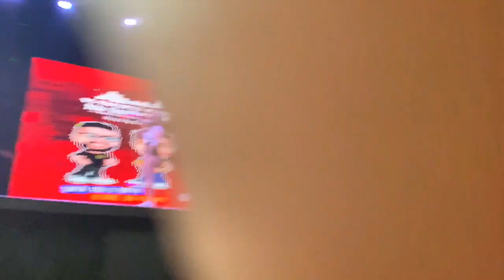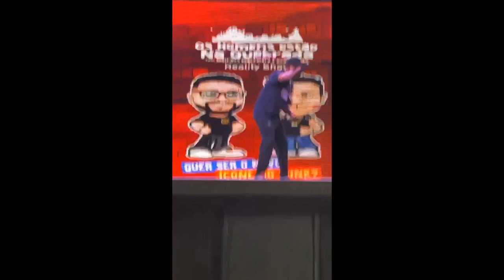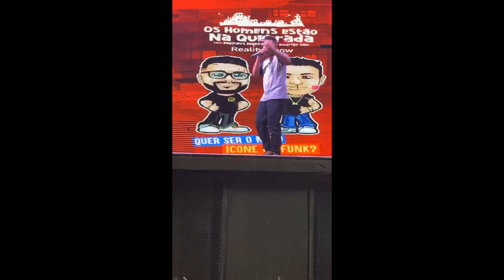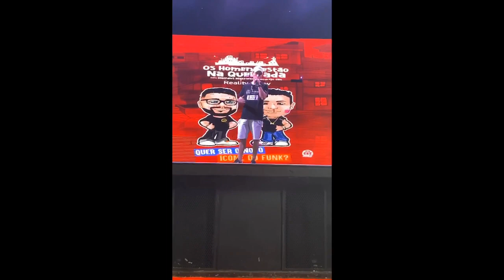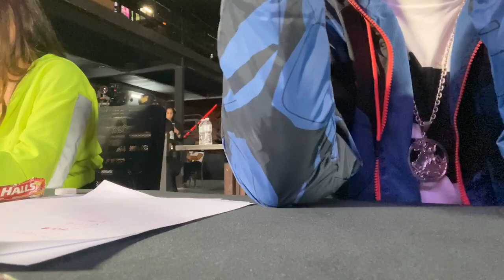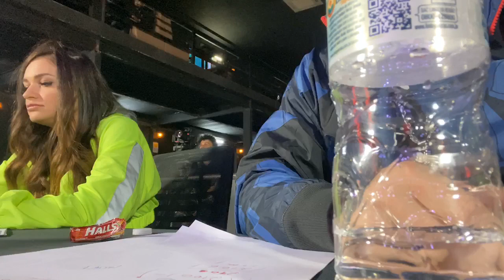UM DIA DE JURADO NA GR6 (os homens estão na quebrada) DJ RHUIVO LETÍCIA SCARIAO DINHO DA VP